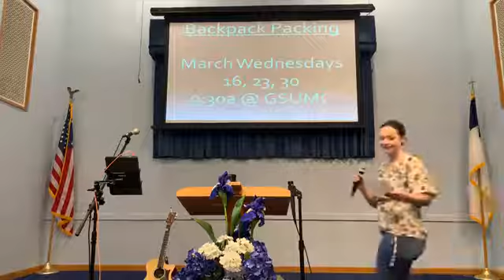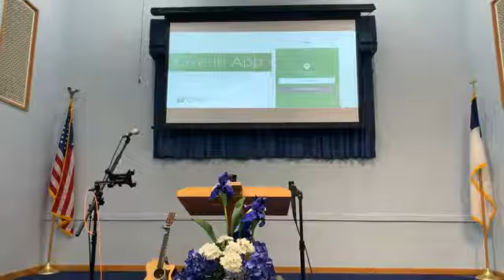Life Like A Vapor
Visitors please text "Hi" to 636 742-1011

James 4:13-17 (CSB)

Big Idea: Christians live their life under the Lord's will.

Three reasons why we live for God's will and not our own:

Introduction (v.13)
I. Life is uncertain (v.14)
II. Life is short (v.14)
III. Life is the Lord's (v.15-16)
Conclusion (v.17)